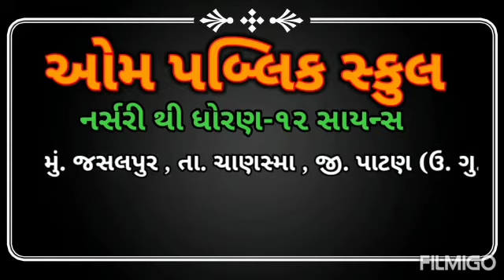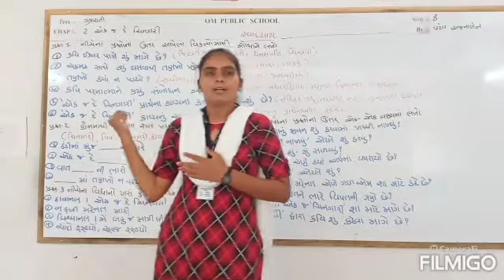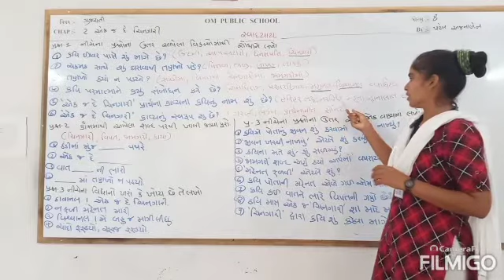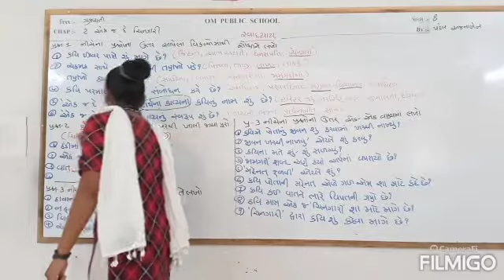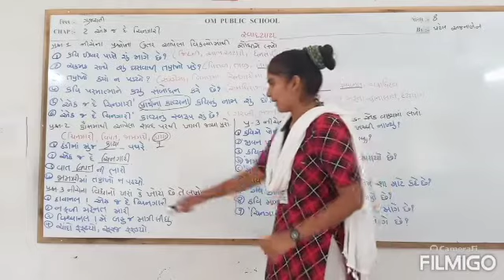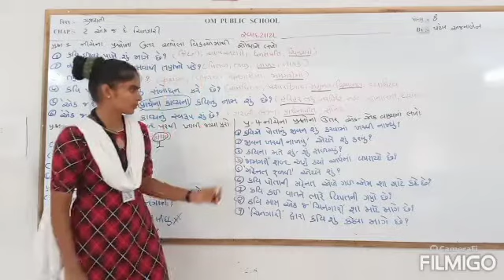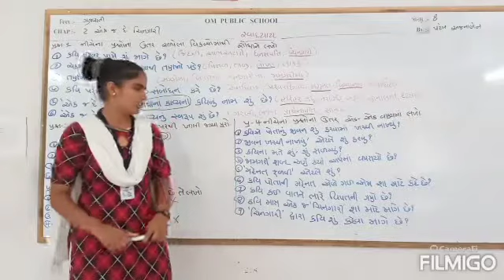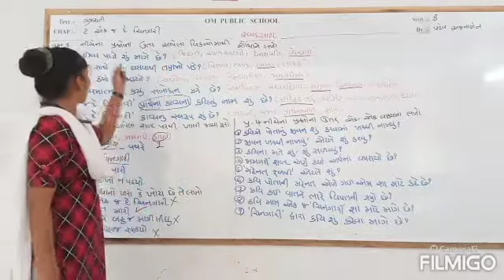Std-8 વિષય- ગુજરાતી, ch- 2 લેકચર -2